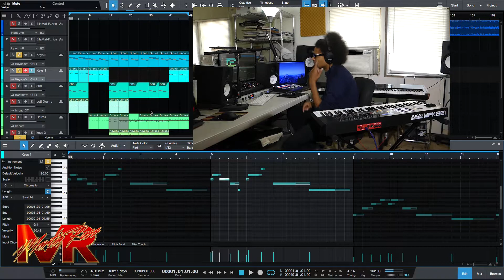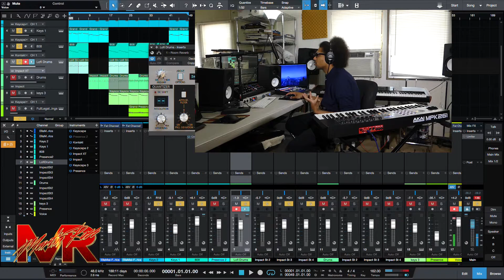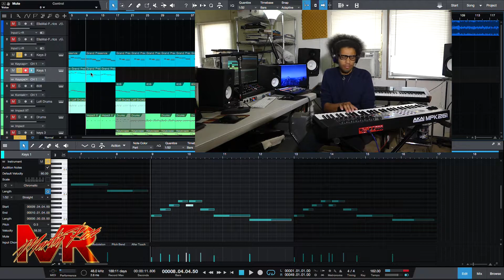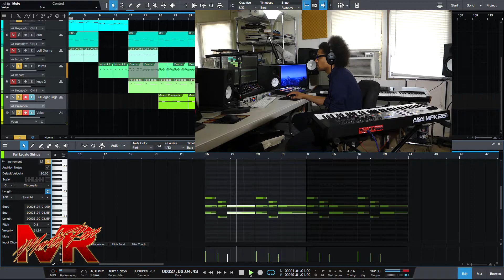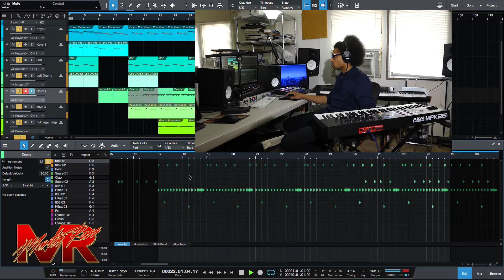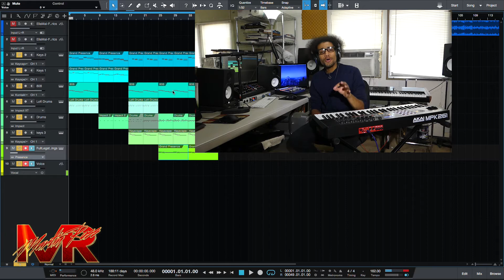Breakin' It Down Ella Mai Found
Talk - Martin Ross Audio Khalid remake cover

(Haha yes this is me, not my pic though!)
Sound Cloud